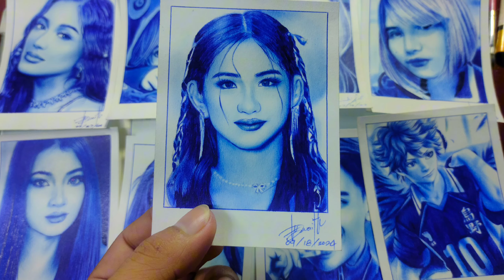MiniPortrait BINI SHEENA Ballpoint Pen and Ink painting